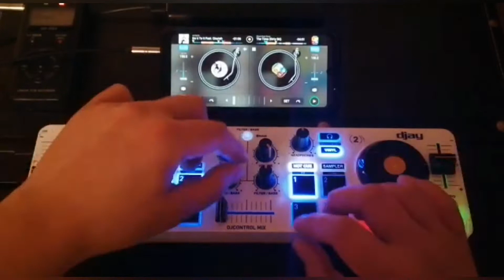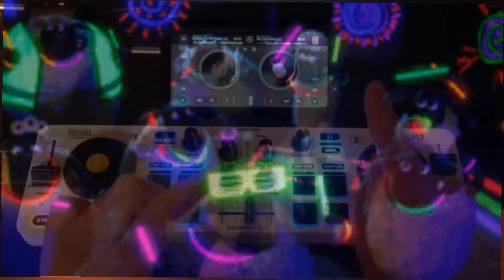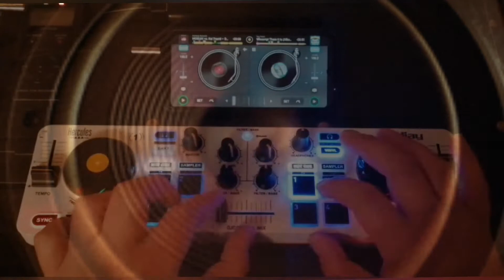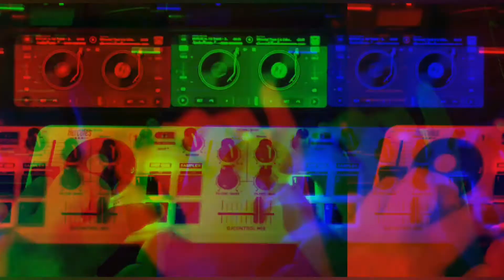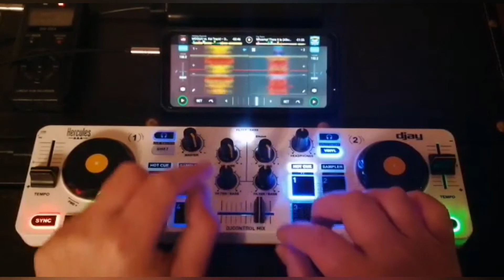🌠NEW HERCULES DJ CONTROL MIX / TECHNO-DANCE MASHUP🔊 [2022]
Welcome to my TECHNO-DANCE Mashup on the new HERCULES DJ CONTROL MIX.
Beats and greetz from Germany! 🇩🇪😋